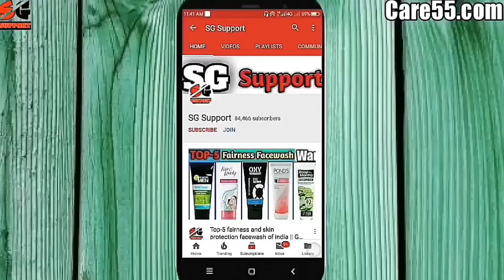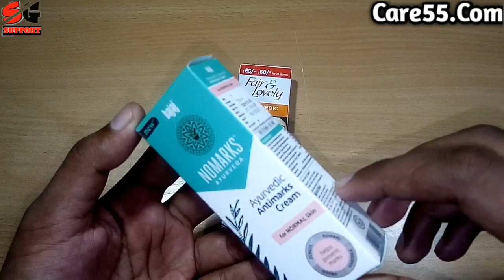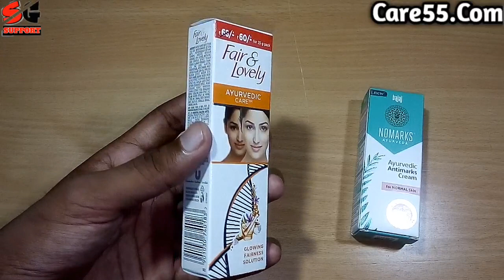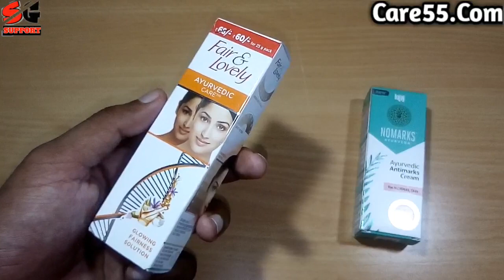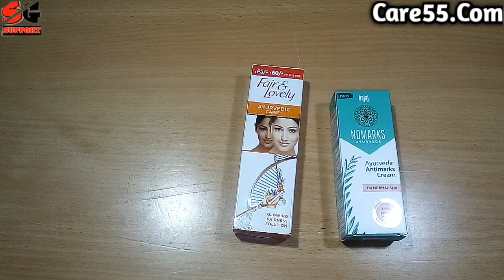Fair & lovely Ayurvedic care cream V's Bajaj Nomarks Ayurvedic cream // SG support